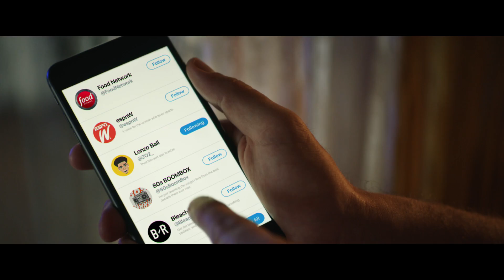Signing Up for Twitter (Extended)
Don’t worry. It’s just Twitter.

Choose your interests. Find people to follow. That’s it.